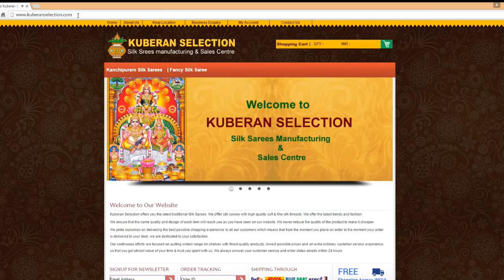Kuberan selection silk sarees kanchipuram